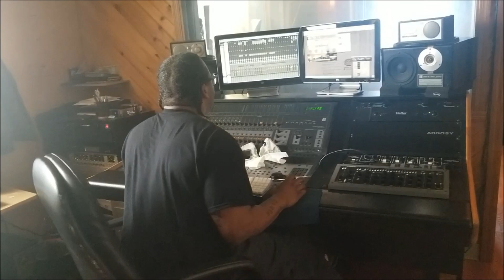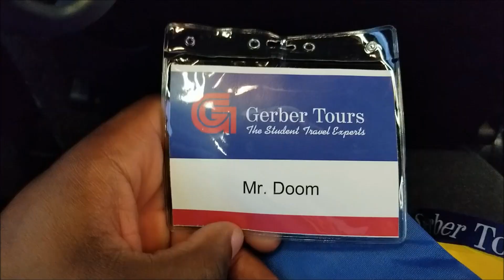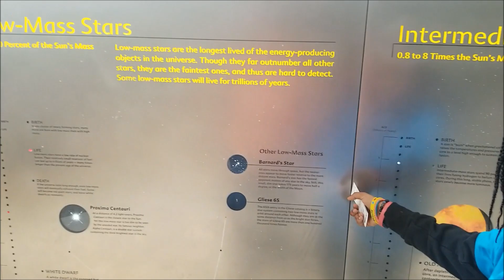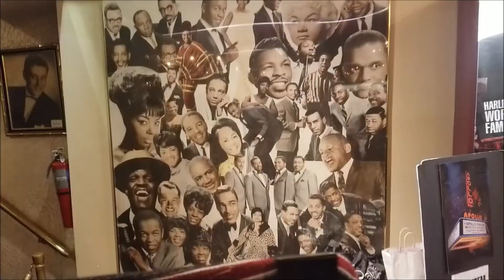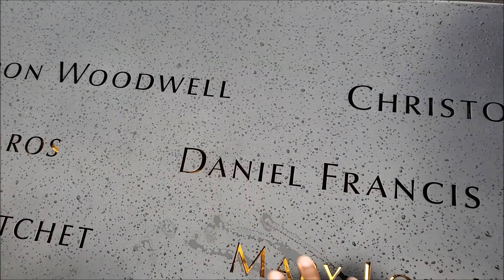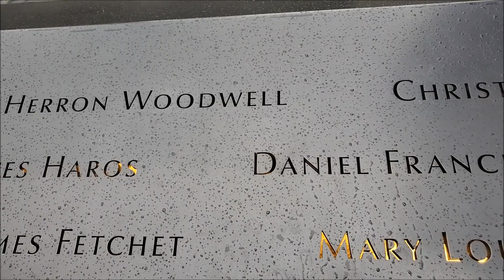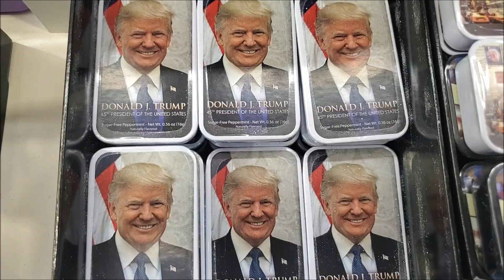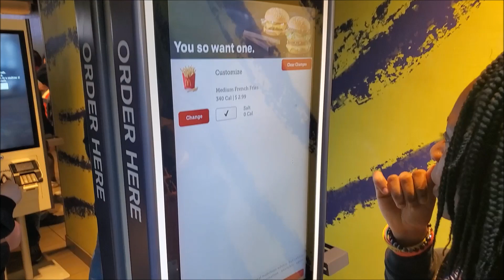Day With The Doom's: Tiosha In New York. (Bonus Footage at the end!)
The Ziggy Doom Mixtape - SoundCloud
Listen to The Ziggy Doom Mixtape by Ziggy Doom on SoundCloud
The Ziggy Doom Mixtape Vol. 2 - SoundCloud
Listen to The Ziggy Doom Mixtape Vol. 2 by Ziggy Doom on SoundCloud